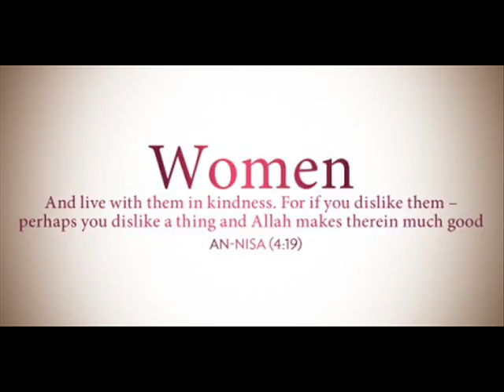സ്ത്രീ സുരക്ഷ ഇസ്ലാമിക വീക്ഷണത്തില്‍ .ജ:സയ്യിദ് സുല്ലമി الوصية بالنســاء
Sthree Suraksha By Jb : Sayyid Sullami